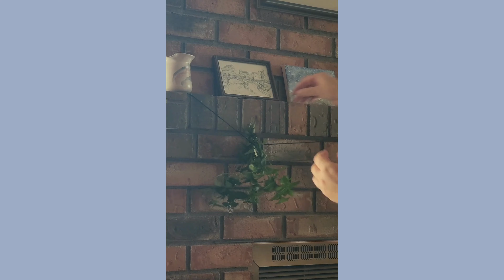amiskwaciwâskahikan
(1/2 research creation project)